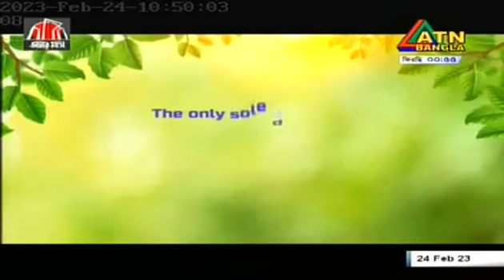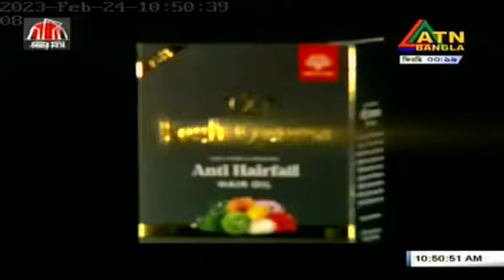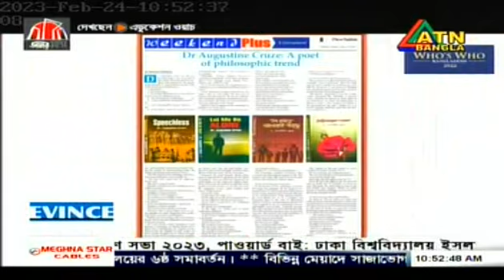ইভেন্স নিবেদিত এডুকেশন ওয়াচ এ সময়ের শিক্ষা ও ক্যাম্পাস | "Education Watch" | ATN Bangla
ইভেন্স নিবেদিত এডুকেশন ওয়াচ এ সময়ের শিক্ষা ও ক্যাম্পাস
পাওয়ার্ড বাই ঢাকা বিশ্ববিদ্যালয় ইসলামের ইতিহাস ও সংস্কৃতি বিভাগের প্রাক্তন ছাত্র সমিতি
কৃতজ্ঞতায়: শবনম শেহনাজ চৌধুরী দীপা
গ্রন্থনা ও পরিকল্পনা: মো. খলিলুর রহমান
প্রচারিত হয় ২৪ ফেব্রুয়ারি ২০২৩, শুক্রবার, সকাল ১০:৩০ মিনিটে এটিএন বাংলায়। দেখার সাদর আমন্ত্রণ।